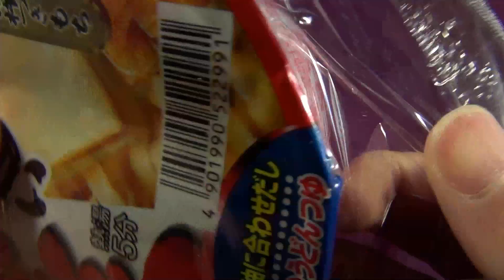白い力もちうどん マルちゃん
白い力もちうどんを食べてみました。
私の中で信頼度の高いマルちゃんものです。
やはり美味かった。